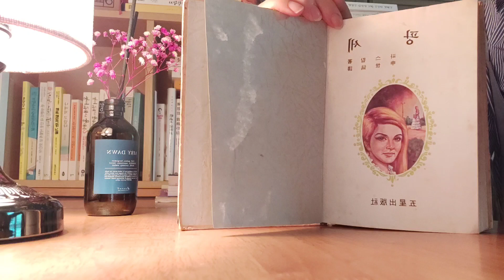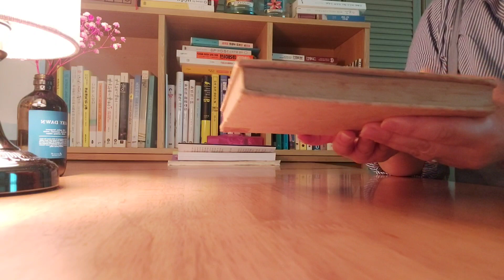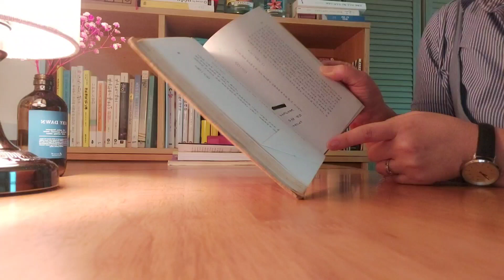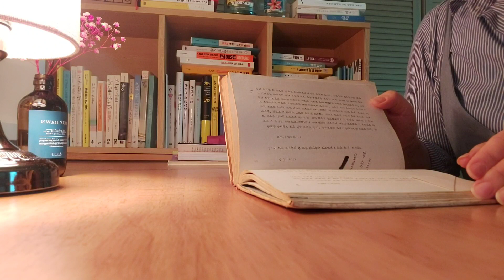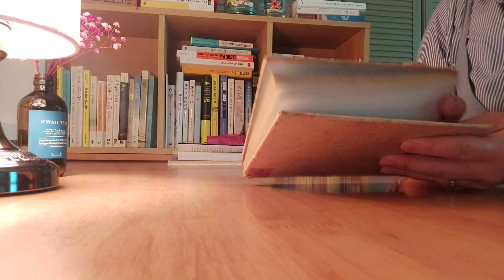📚나의 인생책/파스칼의 팡세/아빠의 선물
아빠 사람해♡ 그립고 보고싶어#책#추억#팡세